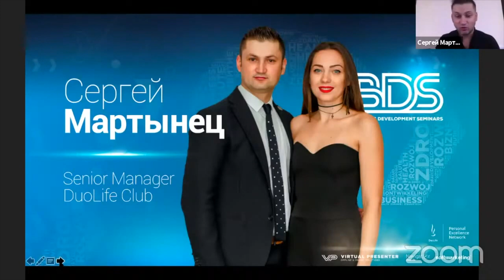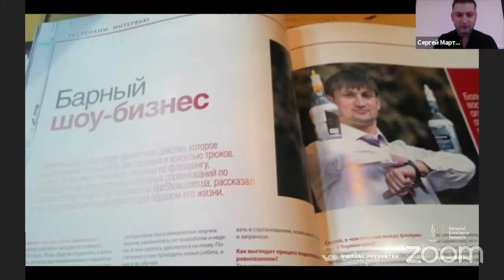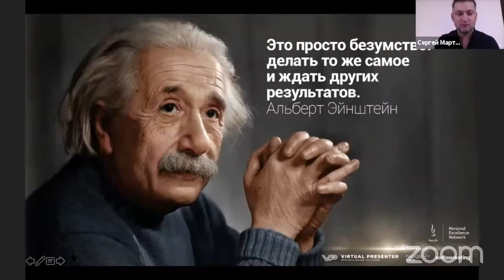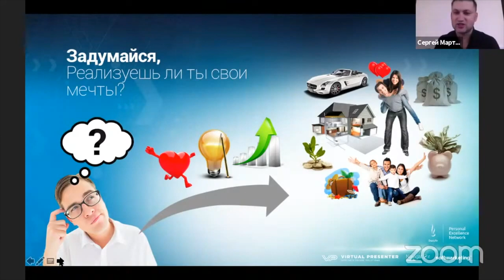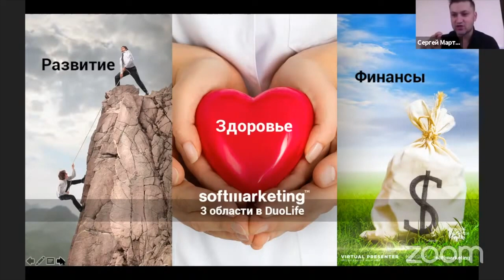3 правила успеха от Мартынец Сергея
Запись моего выступления с онлайн-конференции BDS
Делюсь своей историей и рассказываю о важных правилах в бизнесе МЛМ.